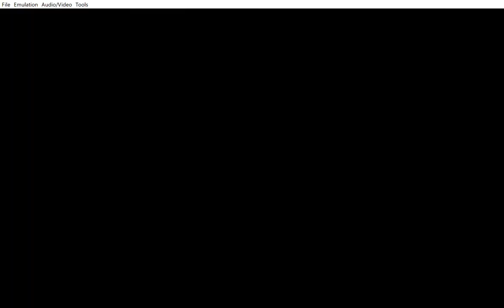Sonic Advance Gameplay As Kai The Hedgehog